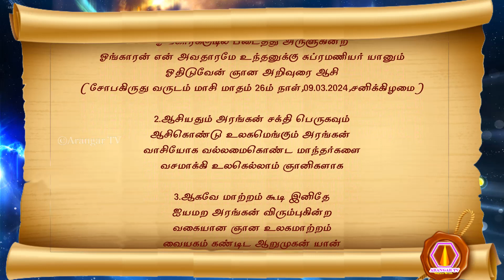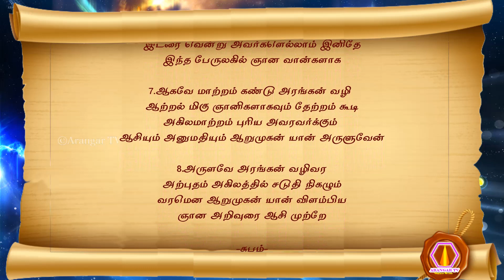Subramanyar nool | 09.03.2024 | palm leaf reading | மகான் சுப்ரமணியர் அருளிய ஞான ஆசி நூல் பாகம்-1623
முருகப்பெருமான் துணை
உலக ஞானத் தலைவன் முருகப்பெருமான் அருளிய அருள்வாக்கு
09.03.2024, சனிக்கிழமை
1. ஓங்காரமே ஞான சொரூபமே
 ஓங்காரக்குடில் படைத்து அருளுகின்ற
 ஓங்காரன் என் அவதாரமே உந்தனுக்கு சுப்ரமணியர் யானும்
 ஓதிடுவேன் ஞான அறிவுரை ஆசி
 (சோபகிருது வருடம் மாசி மாதம் 26 ம் நாள், 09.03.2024, சனிக்கிழமை)
2. ஆசியதும் அரங்கன் சக்தி பெருகவும்
 ஆசிகொண்டு உலகமெங்கும் அரங்கன்
 வாசியோக வல்லமைகொண்ட மாந்தர்களை
 வசமாக்கி உலகெல்லாம் ஞானிகளாக
3. ஆகவே மாற்றம் கூடி இனிதே
 ஐயமற அரங்கன் விரும்புகின்ற
 வகையான ஞான உலகமாற்றம்
 வையகம் கண்டிட ஆறுமுகன் யான்
4. யானுமே அரங்கனுக்கு சக்தி கூட்டி
 உற்ற துணைபட நித்தம் நித்தம் ஞான பலமும்
 உயர்வான உலகமாற்றம் நிகழும் மகா சக்தியும்
 வல்லமை கொண்டு வழங்கி வருகின்றேன்
5.  வருகவே அரங்கன் தொடர்பு கூட்டி
 வையகத்தார் தீட்சை ஏற்றாலும்
 ஏற்பதோடு தர்மத்தில் உதவி
 இனிதே அன்னதான சேவை பங்களிப்பு கொண்டு தொடர்ந்தாலும்
6. தொடருகின்ற அன்பர்கட்கெல்லாம்
 துரிதகதி ஆறுமுகன் யான்
 இடரை வென்று அவர்களெல்லாம் இனிதே
 இந்த பேருலகில் ஞான வான்களாக
7. ஆகவே மாற்றம் கண்டு அரங்கன் வழி
 ஆற்றல் மிகு ஞானிகளாகவும் தேற்றம் கூடி
 அகிலமாற்றம் புரிய அவரவர்க்கும்
 ஆசியும் அனுமதியும் ஆறுமுகன் யான் அருளுவேன்
8. அருளவே அரங்கன் வழிவர
 அற்புதம் அகிலத்தில் சடுதி நிகழும்
 வரமென ஆறுமுகன் யான் விளம்பிய

-சுபம்-

olai suvadi
olaichuvadi